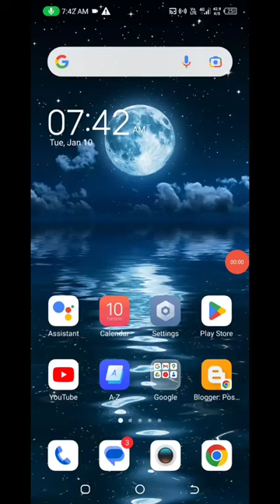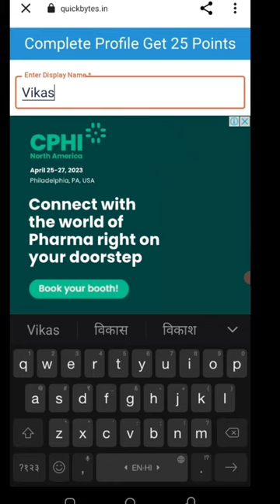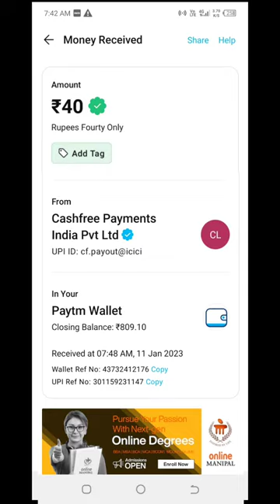🤑Today New Campaign Loot Offer ₹+40₹+₹ Instant Paytm Cash || Tasks💰Campaign BUG|| New Paytm app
paytm offer
earning app
10rs instant paytm cash only
loot ka dhn video
paytm cashback
2022 best self earning app
voucher offer
2022 best earning app
paytm loot
new campaign loot today
paytm cash

2022 best self earning app